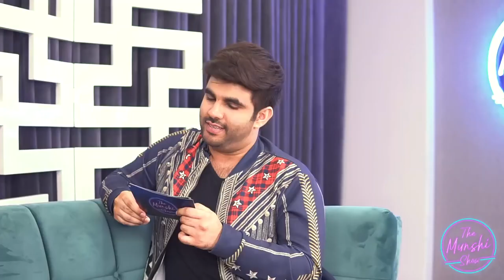Saba Qamar about Future Projects | On Love Life | The Munshi Show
Here is the third episode 'The Munshi Show' featuring the vivacious superstar Saba Qamar.
We talk about her past relationships, future projects, the LSA controversy, equation with Mahira Khan and much more.